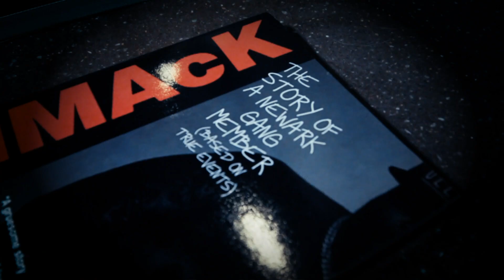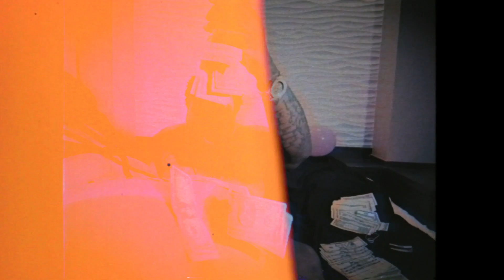SMMAcKMANE | SMAcKDAT cHALLENGE | shot by @hometownfilms /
NEW SINGLE FROM (SMMAcKMANE da “G”) “SMMAcK” THE MIXTAPE sound track to his book (SMMAcK) THE BOOK ...